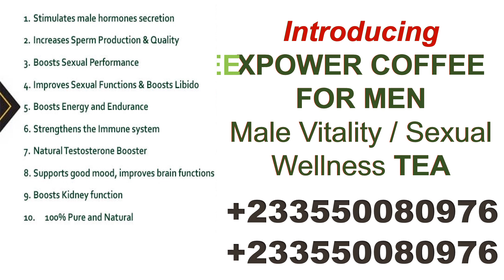Where to Buy Xpower Coffee for Men in Ghana - 0550080976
Where to Buy Xpower Coffee for Men in Ghana
Buy Xpower Coffee for Men in Ghana
Dyroo_Healthcare sell Xpower Coffee and Maca Coffee in Ghana
Xpower Coffee Suppliers in Ghana | Where to Buy Xpower Coffee Suppliers in Ghana | Price of Xpower Coffee Suppliers in Ghana | Where to Purchase Xpower Coffee Suppliers in Ghana.
Dyroo_Healthcare sells Xpower Coffee Suppliers in Ghana
Are you looking for Xpower Coffee Suppliers to purchase in Ghana?
Our Shop Location in Accra Ghana: Lapaz, in same building with GT Bank and Airtel Tigo Office
Our Shop Location in Kumasi Ghana: Amakom, Opposite Total Filling Station
Our Shop Location in Ghana Ghana: Changli, Opposite SDA Hospital